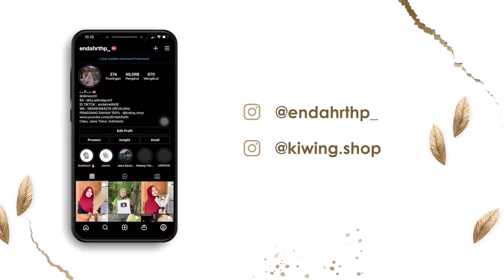GAK IBUK GAK MAK E KOK KABEH BINGUNG NEK AKU GAK GAWE KONTEN 🤣🤯 Alhamdulillah Rejeki Hari ini